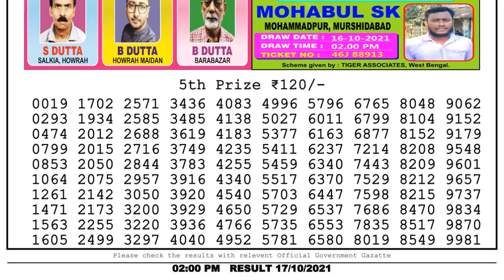Nagaland Lottery Sambad Result | Dear Lottery